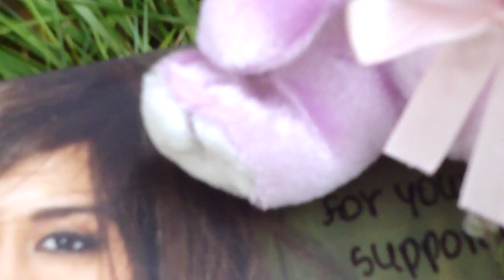Giveaway Prizes From Giuliana (sparklebright87)!